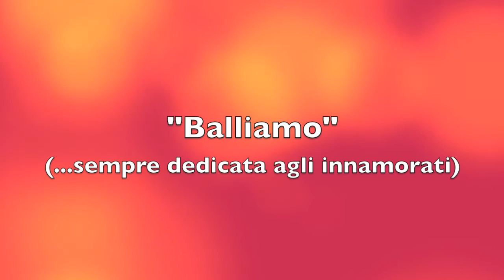Balliamo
Un lento, stile anni '70, da ballare stretti stretti con la persona amata.
Accogliamo tutti l'invito dell' "amabile" Fred: "Dai, Balliamo!".